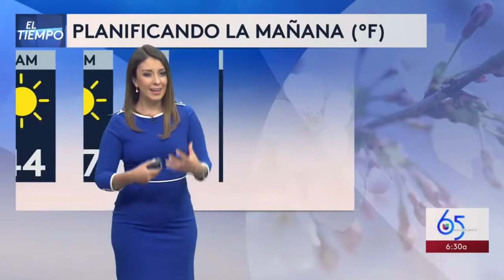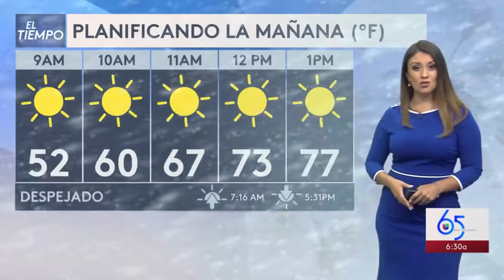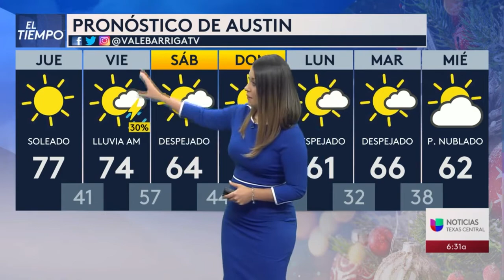Valeria Barriga 12/8/20